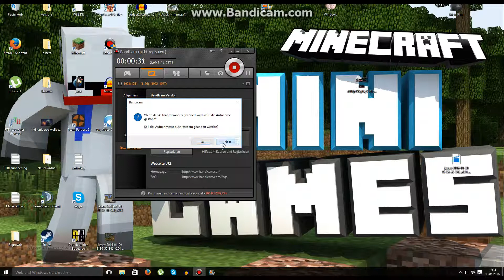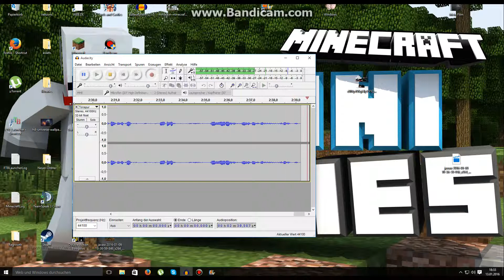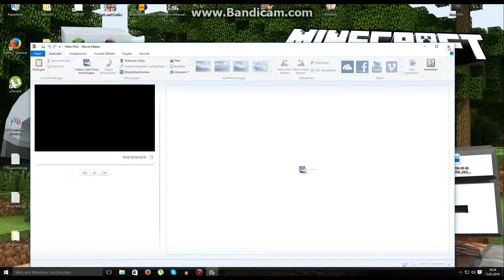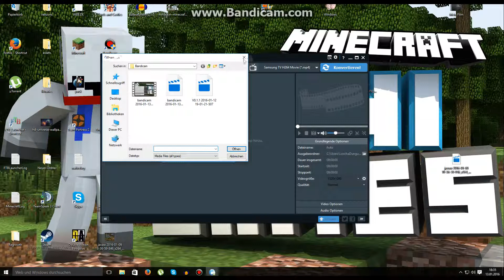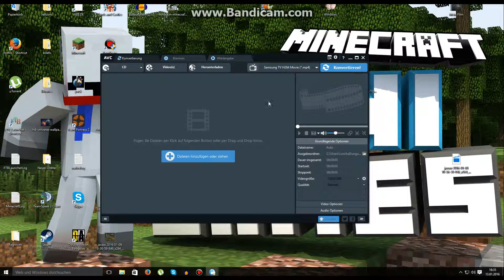ich zeige euch meine programme |Die Sumpfratte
Bandicam,Audacity,Movie Maker,Any Video Converter. sind die programme|
Hier kommt ihr zu Minecraft :link heist Minecraft.net
ihr könnt bei steam nach schauen da gibts gute spiele